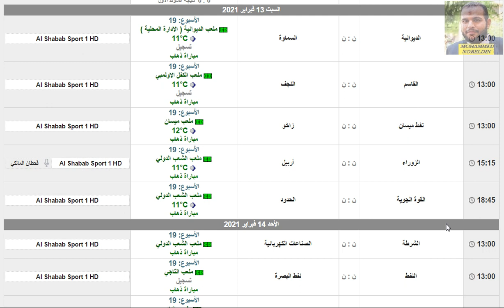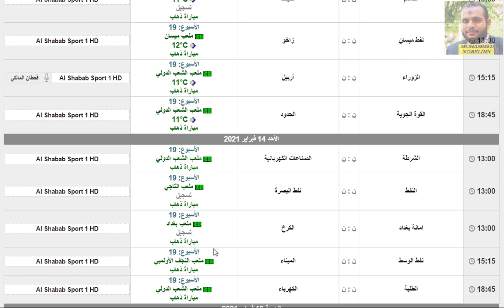مواعيد مباريات الدوري العراقي الجولة 19 بداية من السبت 13-2-2021 - القنوات الناقلة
الدوري العراقي
نفط الوسط
الديوانية
القوة الجوية
الزوراء
الشرطة
الحدود
الميناء
اربيل
راخو
الطلبة
نفط ميسان
بغداد
نفط الجنوب
الصناعات الكهربائية
الكرخ
النفط
القاسم
الكهرباء
النجف
السماوة